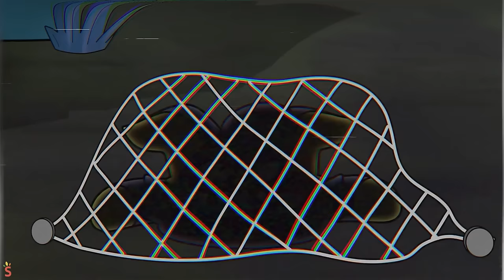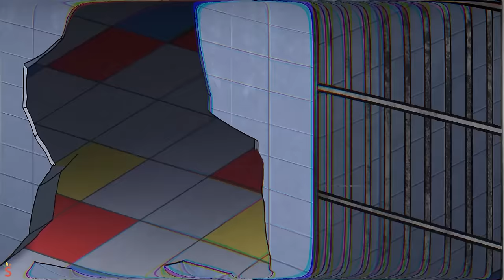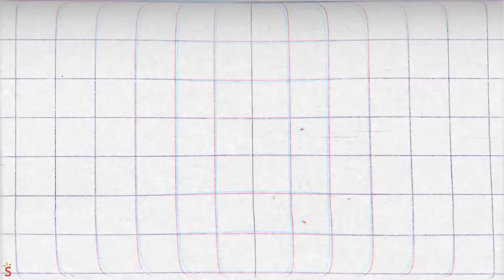SMILING CRITTERS CAUGHT MISS DELIGHT'S SCHOOL BUS?! ANIMATION🌈 [Poppy Playtime/VHS]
00:00 - SMILING CRITTERS CAUGHT MISS DELIGHT'S SCHOOL BUS?!
08:34 - CATNAP,  But They're TRAPPED in a ZOO (ZOONOMALY?!)
14:04 - CRAFTYCORN's Emotional BIRTHDAY Surprise?!

On a fun bus ride one afternoon, a group called the Smiling Critters were laughing and sharing spooky stories 😄. Suddenly, their bus hit a log on the road! 🚌💥 They saw a strange dark liquid that looked like monster blood, which scared them a bit 😨. As they tried to figure out what was happening, their friend Chicken started telling a ghost story that seemed to come true when their bus crashed! 👻📖

Soon, they all thought a real monster was outside 🐾. But after some brave investigating, they found out the monster was just a hungry little bat named Batty Bat 🦇. The Smiling Critters helped Batty Bat get some food, and they all became friends 🍎🤝. In the end, instead of being scared, they invited Batty Bat to join their group, turning a scary adventure into a fun new friendship! 🎉❤️